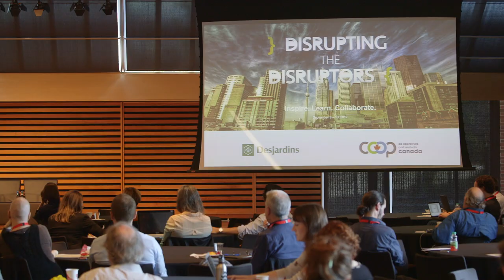TFImoments - Nathan Schneider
Nathan Schneider
Journalist and Co-operative Advocate

Pope Francis’ words and actions have had a profound impact on countless people of various backgrounds, interests and beliefs. In the interviews for our upcoming documentary “The Francis Impact” (2018) we've heard some beautiful and concrete testimonies of this. So we created TFIMOMENTS, a web series to share some of these profound and personal moments of connection with the Pope.

THE FRANCIS IMPACT is a documentary that tells remarkable stories of Pope Francis' impact on ordinary people around the world.

Experience the empowerment, unexpected collaboration, and deep transformations that have taken place, in areas of the environment, immigration, interfaith dialogue and pastoral reform. Far from the corridors of the Vatican, the real Francis impact is lived and felt by people inspired by the Pope’s call for more compassion, inclusion, sustainability and dialogue in a world torn apart.

COMING MAY 5, 2019